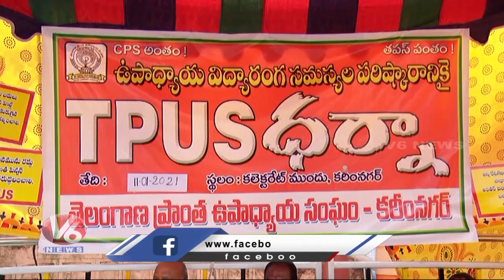BJP Leader Swamy Goud Demands PRC For Teachers, Supports Their Protest | Karimnagar | V6 News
BJP Leader SwamyGoud Demands PRC For Teachers, Supports Their Protest | Karimnagar | V6 News